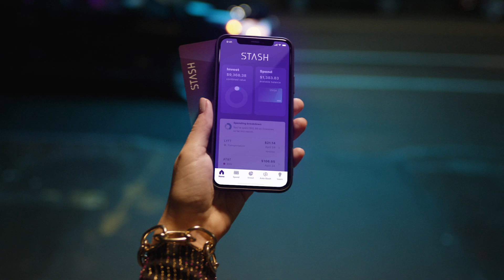Stash in Your World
Budget 🧩 Save 💰 Invest 📈 Rewards 💳 Guidance 🧭

Stash can help anyone improve their financial life. From budgeting to saving for retirement, Stash unites banking, investing, and advice all in one app that helps Americans reach their financial goals.

This video was prepared to support the promotion of the investment advisory services of Stash Investments LLC (“Stash”). This video does not offer to provide investment advice or sell or solicit any offer to buy securities. Investment advisory services are only provided to investors who become Stash clients. Such content is not a guarantee of future performance and is subject to certain risks, uncertainties, and assumptions that are difficult to predict. Stash assumes no obligation to provide notifications of changes in any factors that could affect the information provided. This material is not intended as investment advice and is not meant to suggest that any securities are suitable investments for any particular investor. Investment advice is only provided to Stash customers.The Monthly Wrap Fee starts at $1.00 and you’ll also bear the standard fees and expenses reflected in the pricing of the ETFs in your account, plus fees for various ancillary services charged by Stash. All product and company names are trademarks™ or registered®trademarks of their respective holders.

Stash Stock-Back® rewards is not sponsored or endorsed by Green Dot Bank, Green Dot Corporation, Visa U.S.A., or any of their respective affiliates, and none of the foregoing has any responsibility to fulfill any stock rewards earned through this program.

Bank Account Services provided by and Stash Visa Debit Card issued by Green Dot Bank, Member FDIC, pursuant to a license from Visa U.S.A. Inc. Investment products and services provided by Stash Investments LLC, not Green Dot Bank, and are Not FDIC Insured, Not Bank Guaranteed, and May Lose Value. Change your financial future.

Bank Account Services provided by and Stash Visa Debit Card issued by Green Dot Bank, Member FDIC, pursuant to a license from Visa U.S.A. Inc. Investment products and services provided by Stash Investments LLC, not Green Dot Bank, and are Not FDIC Insured, Not Bank Guaranteed, and May Lose Value.